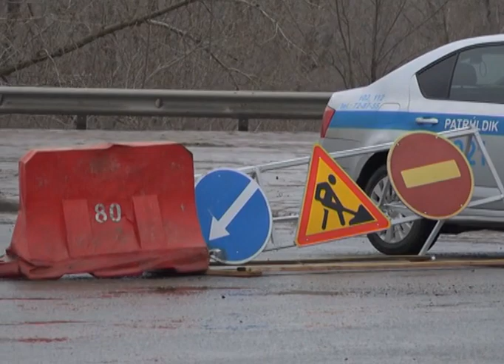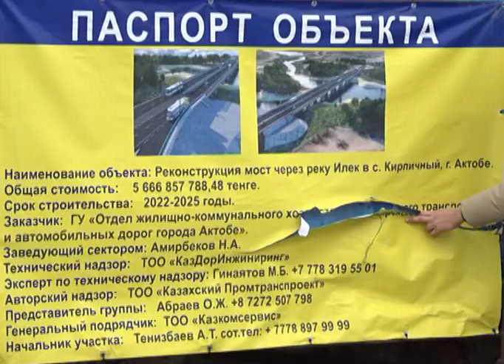Движение на мосту через Илек восстановлено.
В четверг с девяти часов утра до обеда был перекрыт мост через Илек у жилого массива Кирпичный.
Ограничение движения было вызвано перестановкой газовых сетей, что в свою очередь является необходимостью для проведения ремонтных работ по расширению моста, которые начались ещё в прошлом году.
Полицейские пропускали через ограждения лишь общественный транспорт. Водители остальных машин вынуждены были ехать в объезд, либо через мосты на Жилянку и Заречный, либо через мост в промзоне города. Значительных пробок в первой половине дня ни на одной из этих переправ не наблюдалось.
Заказчиком переустановки газопровода на мосту на Кирпичный выступили городские власти. В пресс-службе акимата ранее сообщали, что перекрыт переезд будет до шести часов вечера, однако в “КазТрансГаз аймак” рассказали, что свои работы они планируют завершить уже до полудня. В итоге движение по мосту было восстановлено почти сразу после обеда. На время ремонта также была приостановлена подача газа в близлежащие массивы, до пяти часов вечера.